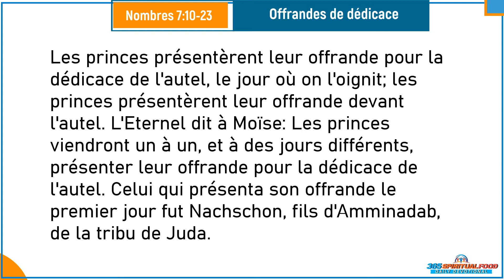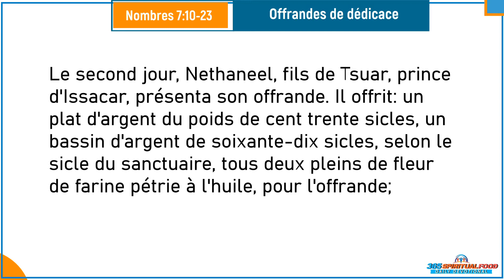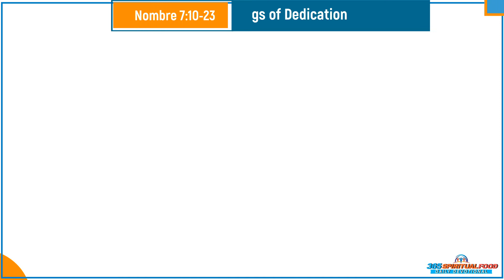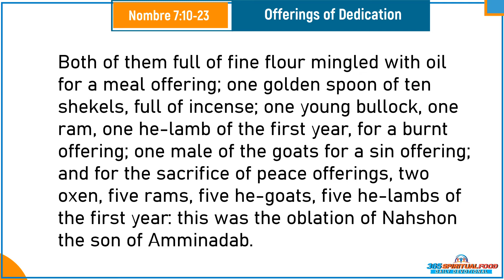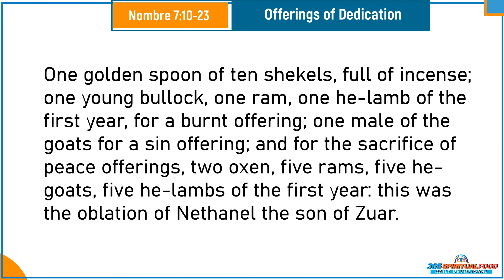Verset du Jour Mai 25/2022 | Nombres 7:10-23 | Daily Devotional | Offrandes de dédicace